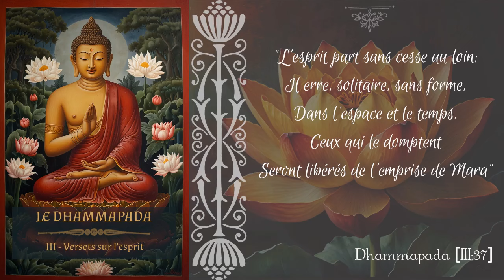Dhammapada - 3 - Versets sur l'esprit [Bouddhisme]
Le Dhammapada, les plus belles paroles du Bouddha, sont de svérités jaillies du coeur du Bouddha en réponse à des circonstances précises. Avec le temps elles se sont cristallisées dans des vers lumineux de pure sagesse.
Je vous propose ici la traduction de Jeanne Schut.La cloche en début et fin de texte est celle du Village des Pruniers, le monastère du vénérable  Thich Nhat Hanh.